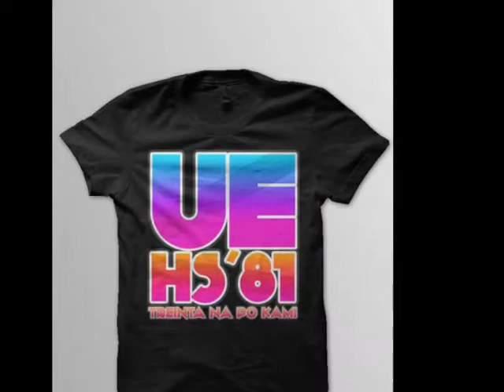UE Caloocan HS Batch 1981